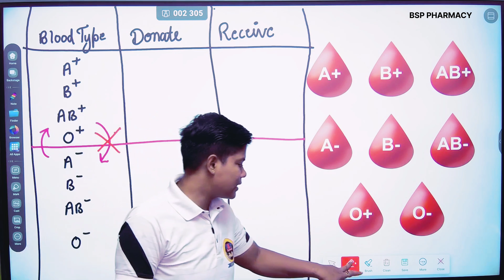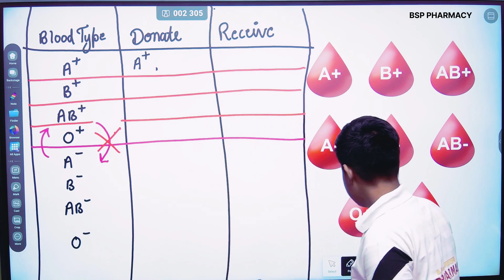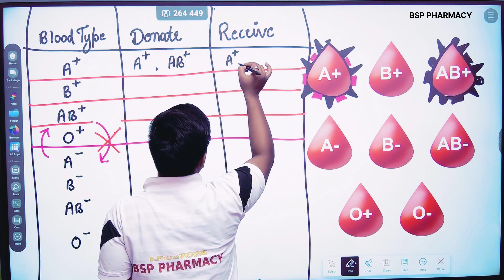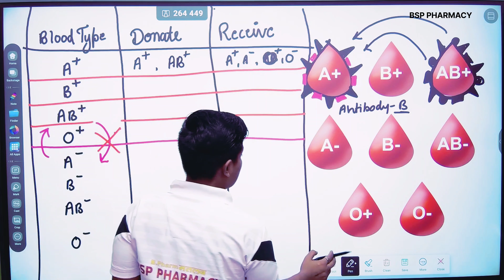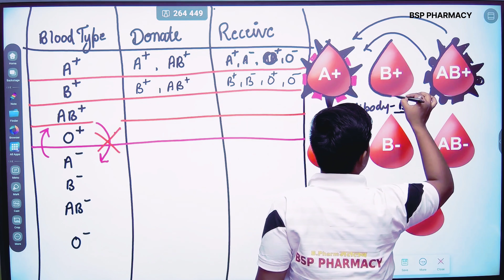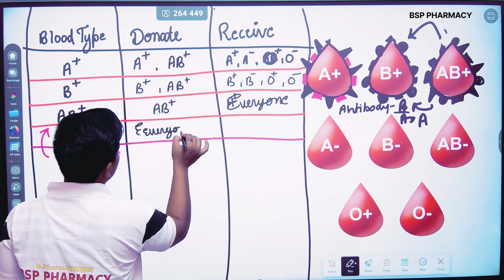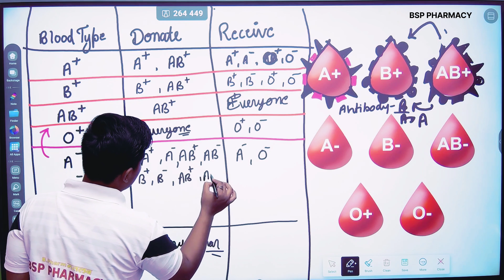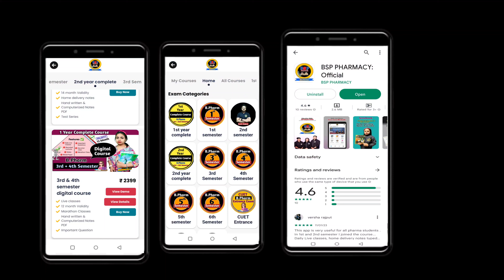Blood Group || किस ग्रुप के लोग किसको ब्लड दे सकते है और किस्से ब्लड ले सकते है || by Babita Roy